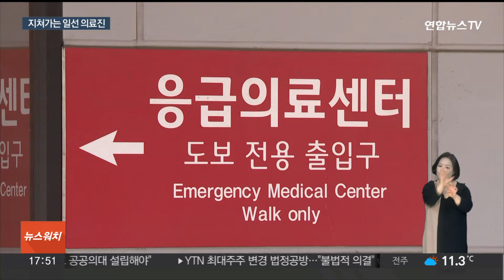"응급의료 지키자" 동참 나섰지만…누적되는 의료진 피로 / 연합뉴스TV (YonhapnewsTV)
"응급의료 지키자" 동참 나섰지만…누적되는 의료진 피로

[앵커]

전공의 집단사직 사태로 치료받지 못하는 응급 환자가 없도록 전문의들이 빈자리를 채우고 국군병원도 일주일 넘게 일반 시민들을 받고 있습니다.

많은 사람이 의료 현장을 지키고 있지만 전공의 이탈 사태가 일주일을 넘어서면서 이들의 피로감도 누적되고 있습니다.

[기자]

강원도 춘천의 한 병원 입구에 응급이라는 글자가 덧붙여져 있습니다.

직접 찾아오는 환자들을 상대로 야간진료만 하던 곳인데 지난주부터 응급실 역할을 하고 있습니다.

이 병원은 경영난 때문에 지난 2020년을 끝으로 응급실 운영을 중단했습니다.

하지만 최근 전공의 집단사직 사태로 대학병원 의료 인력이 부족해지자 경증환자 수용을 위해 4년 만에 다시 응급실 문을 열었습니다.

국군수도병원 등 전국 15개 군 병원 중 12개 병원도 일주일 넘게 응급실을 개방하고 일반 환자를 받고 있습니다.

전공의가 떠난 응급실과 수술실에서는 전문의들이 순번을 정해 교대로 환자를 받고 있어 불편을 느끼지 못하는 사람들이 있을 정도입니다.

[강원지역 대학병원 환자] "오늘도 예약을 했는데 오후에 (진료가) 되던데요? 여기는 국립이니까 (차질이) 덜할 거예요. 사립이 문제죠."

하지만 이번 사태가 일주일을 넘어서면서 일선 현장을 지키고 있는 의료진들의 피로감은 점점 커지고 있습니다.

전공의들의 빈자리를 채워왔던 의대 교수와 전임의들의 업무량은 기존의 2~3배 수준으로 늘었습니다.

[강원지역 수련병원 관계자] "계속해서 올라가고 있는 상황이라고 보시면 될 것 같아요, 피로도가. 당장 더 못하겠다거나 그런 상황은 아직은 아니고요."

전공의 이탈 사태 장기화로 부산지역 권역응급의료센터인 동아대병원은 40개였던 응급실 병상수를 결국 절반 수준으로 줄였습니다.

강원지역 대학병원 응급실도 환자가 30% 감소하고 충북대병원은 병상 가동률이 40％대로 떨어지는 등 환자들의 불편이 가중되고 있습니다.

[영상취재기자 박종성]